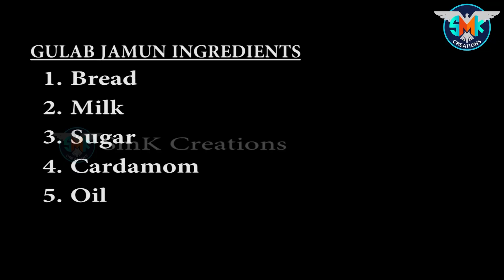ബ്രെഡ്കൊണ്ട് ഒരു ഗുലാബ്‌ജാമുൻ | GULAB JAMUN | SMK creations | 2019